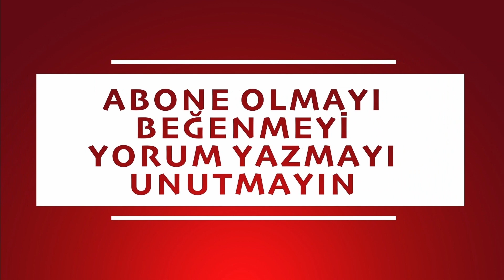İSLAM'DA EVLİLİK YAŞI KAÇTIR? HZ.AİŞE KAÇ YAŞINDA EVLENDİ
** İslamda evlilik yaşı kaçtır?
** Hz.Aişe, peygamberimizle kaç yaşında evlendi?
** Dünya'da ve tarihte evlilik yaşlarına bakış.

***OYNATMA LİSTELERİM